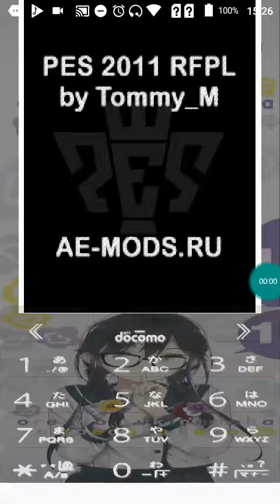【JAVA GAMES】 PES 2013 ISL Arif_ K - J2me Loader